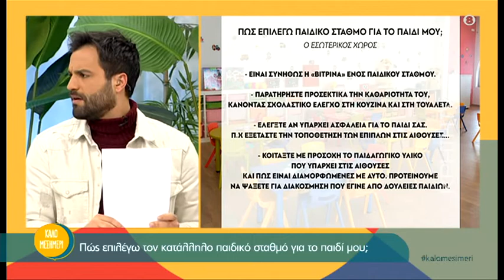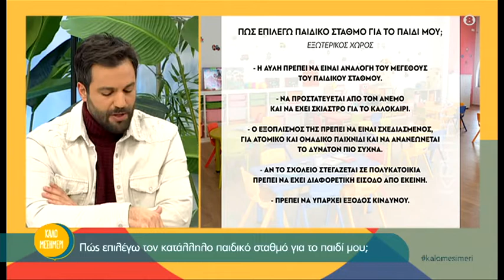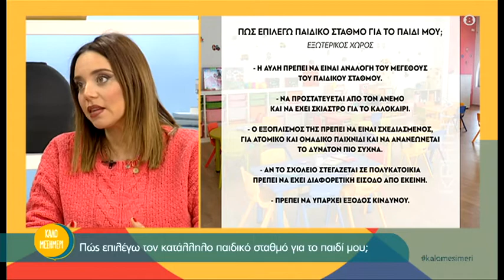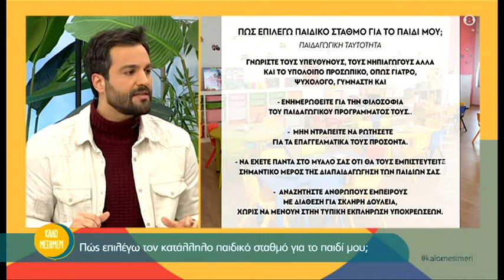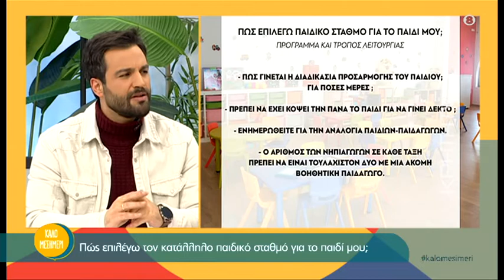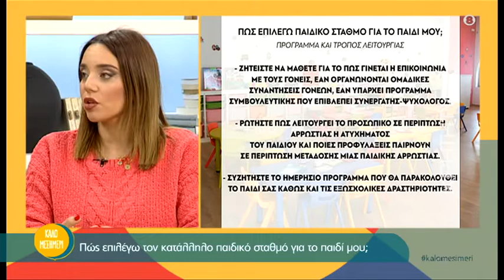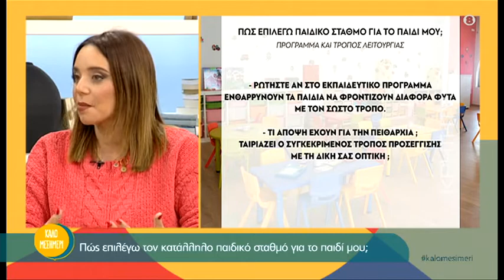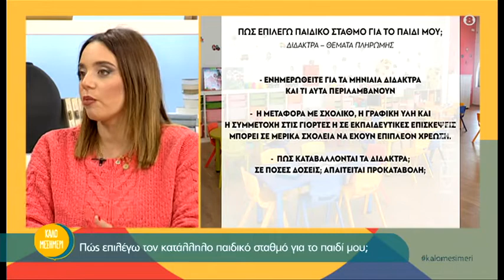Πώς επιλέγω τον κατάλληλο παιδικό σταθμό για το παιδί μου;